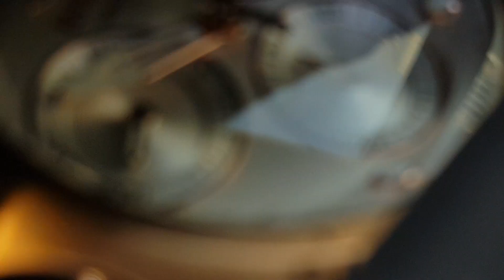Relógio Invicta Venom 29627 Suíço - ALTARELOJOARIA APRESENTA